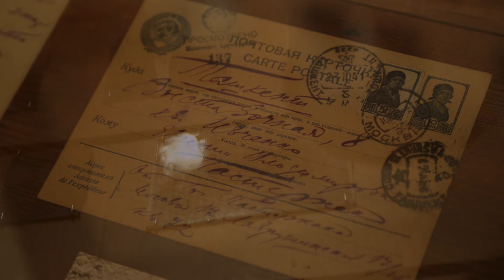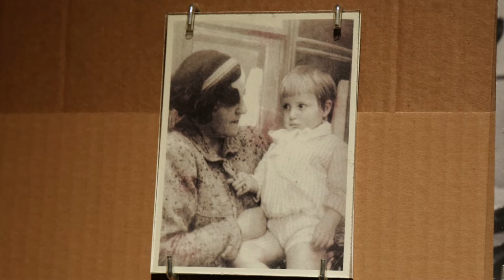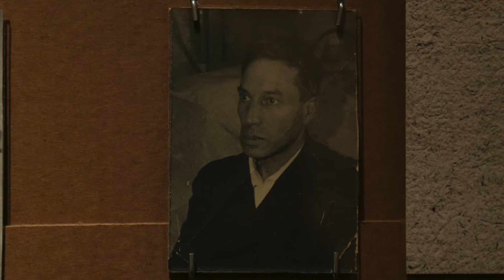Лекция «Ноев ковчег писателей: Борис Пастернак». Читает Ирина Ерисанова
Лекция Ирины Ерисановой в рамках онлайн-программы выставки «Ноев ковчег писателей. Эвакуация 1941–1944».

18 марта 2020 г. в Доме И. С. Остроухова в Трубниках открылась выставка «Ноев ковчег писателей. Эвакуация 1941–1944». В центре внимания — история эвакуации писателей и деятелей кино вглубь страны: Чистополь, Елабугу, Ташкент, Алма-Ату. Герои выставки: Марина Цветаева, Анна Ахматова, Борис Пастернак, Алексей Толстой, Корней Чуковский, Арсений Тарковский, Владимир Луговской, Елена Булгакова, Константин Симонов, Михаил Зощенко, Виктор Шкловский, Сергей Эйзенштейн и другие.
В связи с введенными мерами безопасности побывать на экспозиции посетители смогут не раньше 11 апреля. До этих пор выставка переходит в онлайн-режим. Научные сотрудники подготовили лекции, посвященные героям выставки. Заведующая отделом ГМИРЛИ имени В. И. Даля «Дом-музей Б. Л. Пастернака» Ирина Ерисанова  о судьбе поэта.